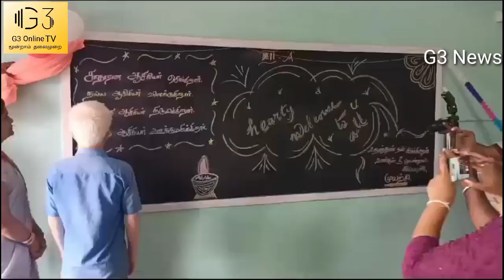சென்னை அகல் பவுண்டேஷன் பள்ளி குழந்தைகளுடன் கொண்டாட்டம்.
திருவண்ணாமலை மாவட்டம் சேத்துப்பட்டு அருகே பத்தியாவரம் புனித அமலராக்கினி பார்வைத்திறன் மாற்றுத்திறனாளிகள் உயர்நிலைப் பள்ளியில்
சென்னை அகல் பவுண்டேஷன் போத்தீஸ் நிறுவனம் இணைந்து தீபாவளி நிகழ்ச்சியை கொண்டாடினர்.
G3 news.9443360263.